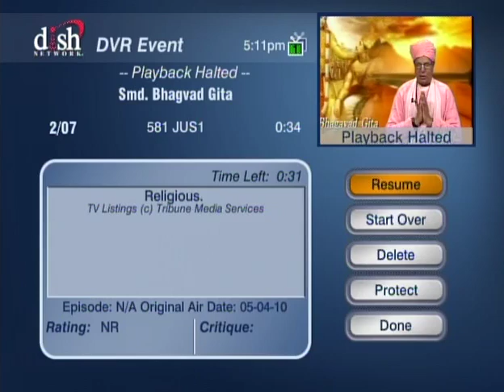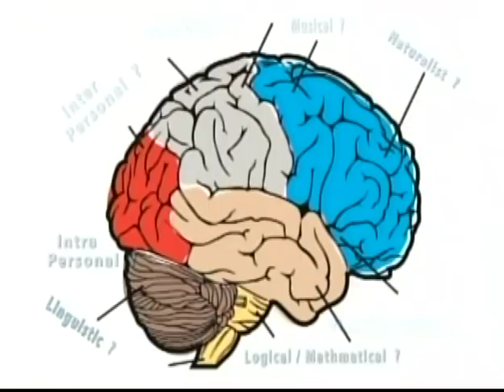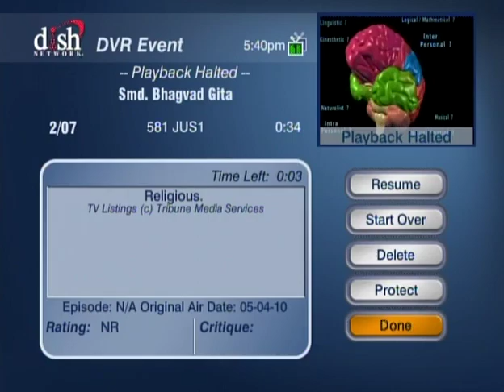HH Sankhya Swami Maharaja 16G Gita lecture in America.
Enjoy this video and be happy.